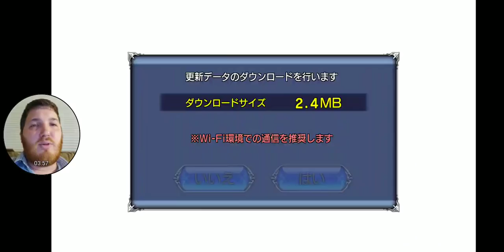Dissidia Final Fantasy Opera Omnia - Kimahri Event Plus Kimahri EX+ & Yuna EX+ Banner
Kimahri has arrived to DFFOO JP along with his Enhaced EX+. You can pull for the new Kimahri EX or Yuna EX+ on his banner. Here is the Kimahri Event as well with some English commentary.